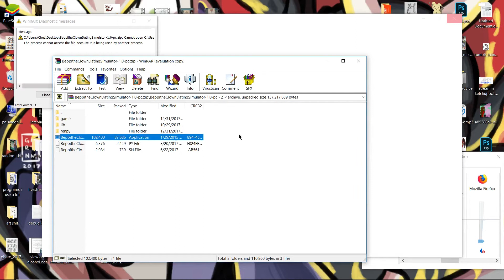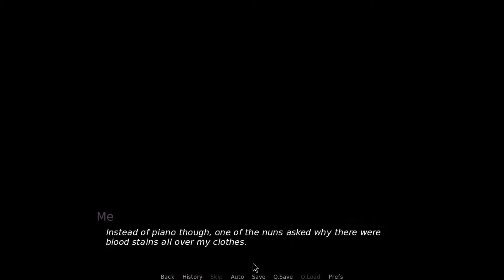beppi dating sim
originally recorded on Dec 31, 2017

what an adventure this was